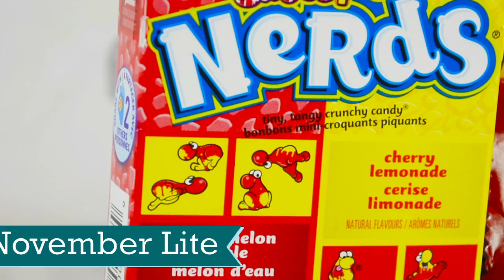Taffy Mail Lite - November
Like what you see? Do you want to receive Taffy Mail every month?

Check out the delicious American candy and sweet treats from November's Taffy Mai Lite!